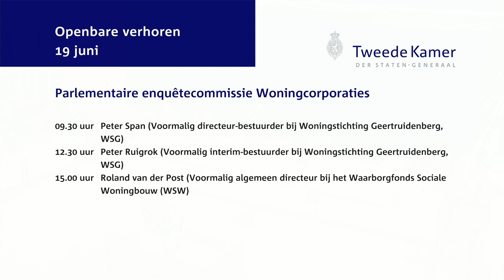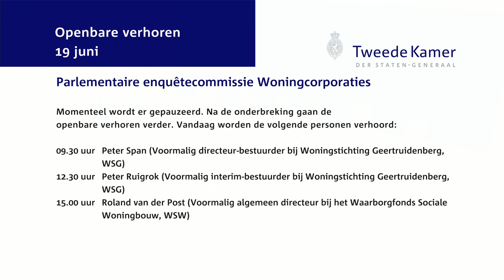Parlementaire enquetecommissie Woningcorporaties Openbaar verhoor - dag 9 - Peter Span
Peter Span (voormalig directeur-bestuurder bij Woningstichting Geertruidenberg (WSG))